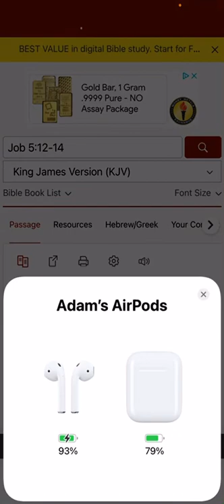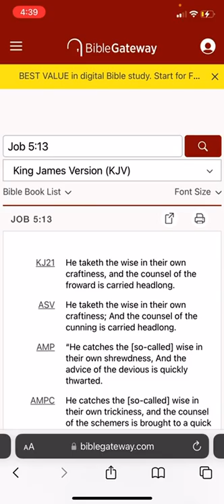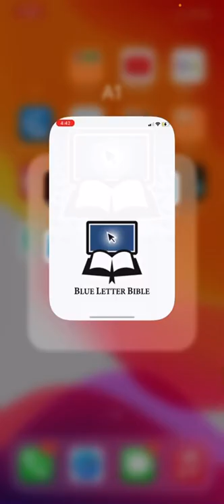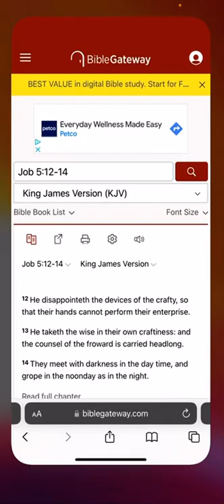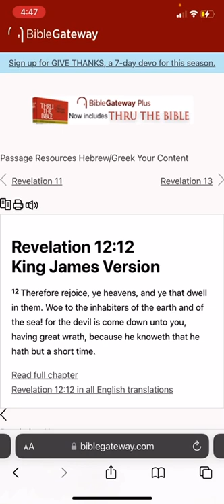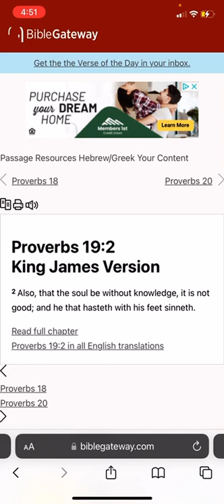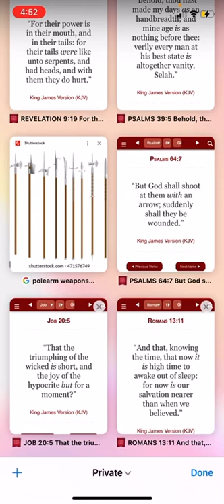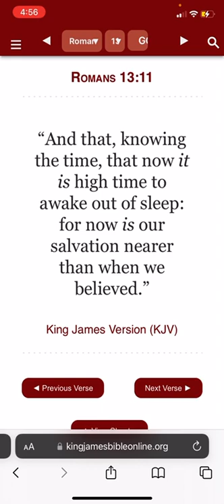DURATION PRECEPTS ON E’S SHORT REIGN